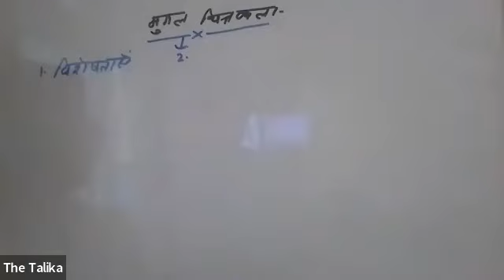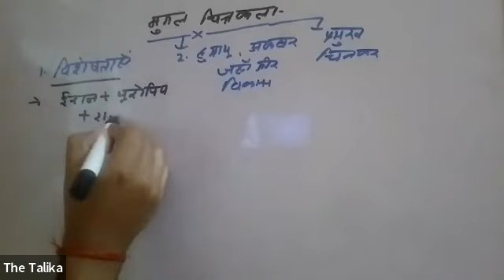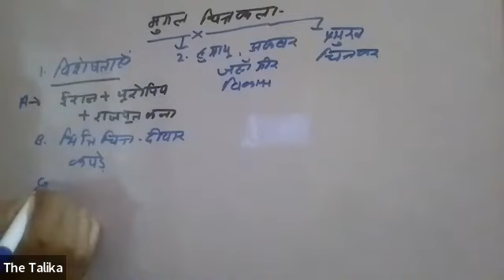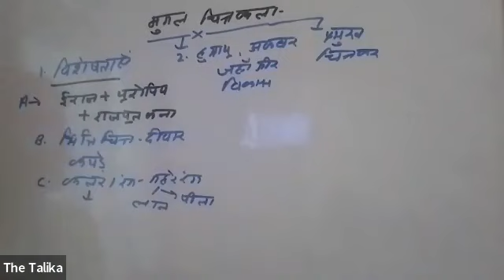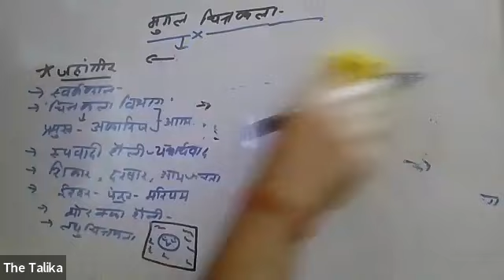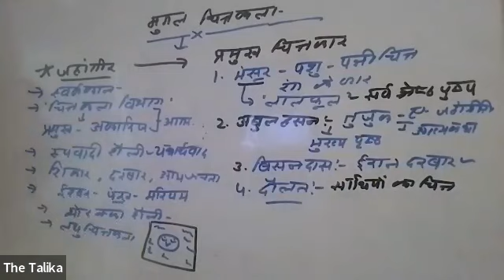मुगल चित्रकला🦄 हुमायूँ🐦 अकबर 🦚जहांगीर 🪷